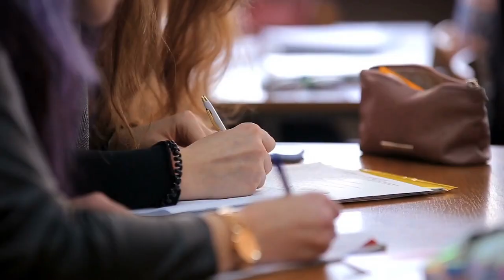The Narcissist Thinks You're Stupid